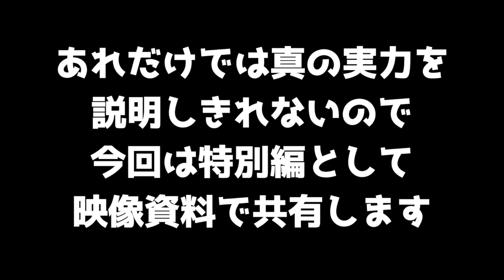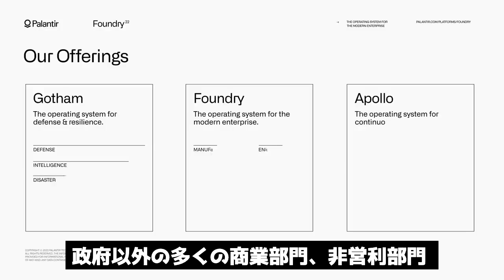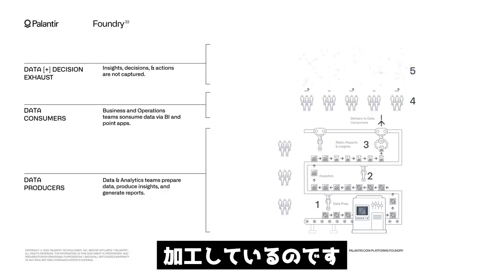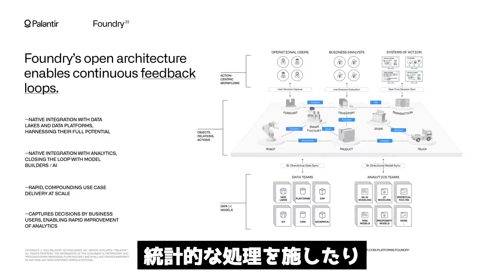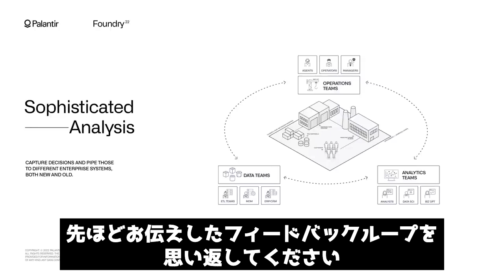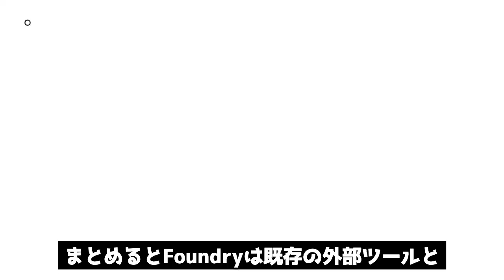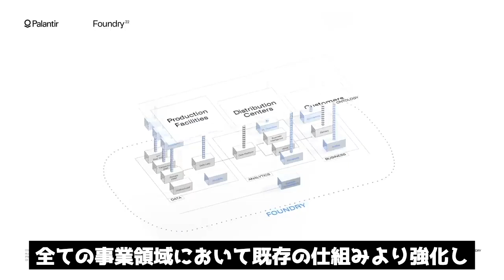【番外編】Palantirの中核事業Foundryの真の実力とは？※前回の動画で3分に集約した内容はこの映像資料などを基にしたものです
前回の動画で3分に集約した内容はこの映像資料などを基にしたものです🙏
※より多くの方のご理解のため、データ分析にまつわる専門用語は意訳に置き換えています。
⚠️Foundryについてより深く知りたい方のみご覧ください⚠️

【免責事項】
このチャンネルで公開した情報は投資助言ではありません。
動画内で提供される情報は個人の意見の共有のみを目的としており、
専門的なアドバイスとして解釈されるべきではありません。
株式市場への投資にはリスクが伴います。
会計士、FP、弁護士、またはその他の専門家からアドバイスを求めることなく、
ここにあるコンテンツや情報のみに基づいて行動するべきではありません。
投資、消費に関する意思決定を下す前に常に企業を個別に調査し、戦略を定義する必要があります。
動画内で提供される情報に起因する損失について責任を負いません。

注: すべてのメールに返信することはできませんが、基本的には全て読んでいます。